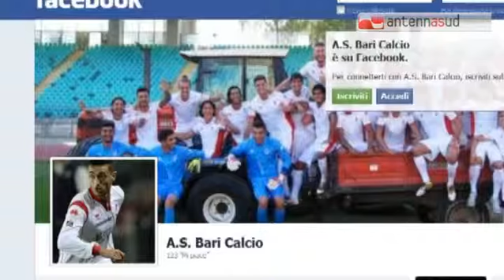TGSRVmag19_presentazione_bari_cittadella.mp4